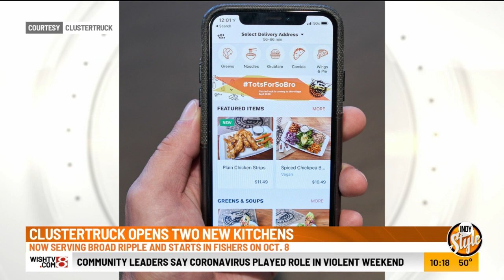ClusterTruck on Indy Style